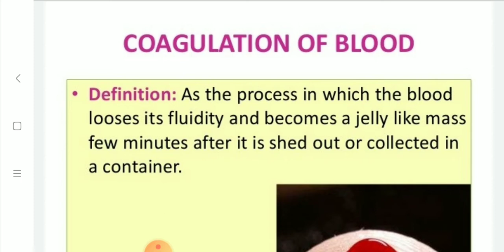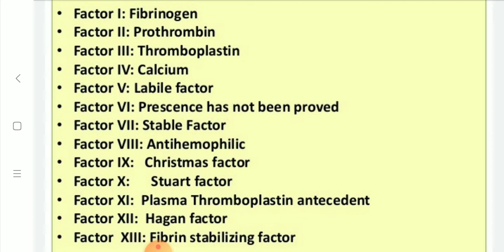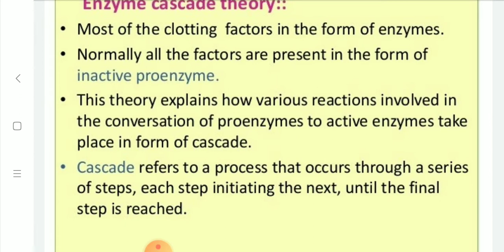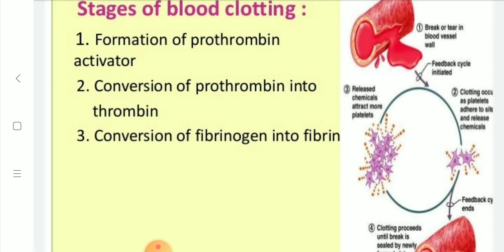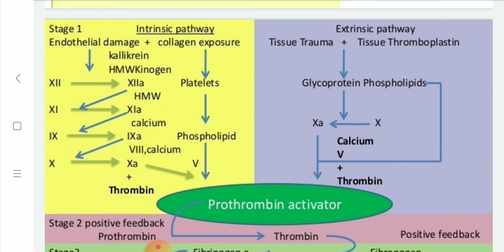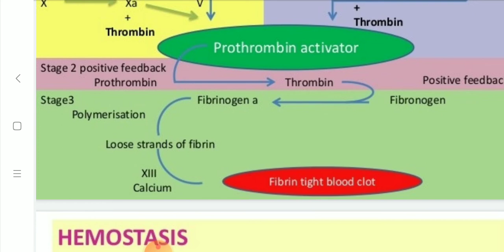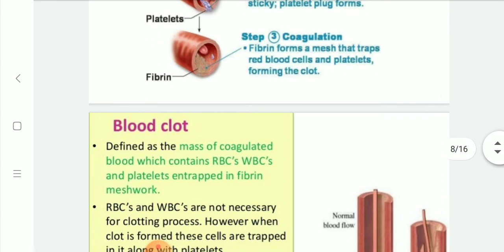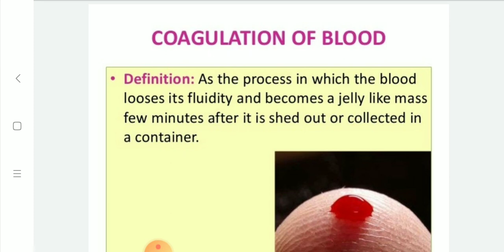Coagulation of blood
Defination, mechanism of coagulation, factors involved in coagulation